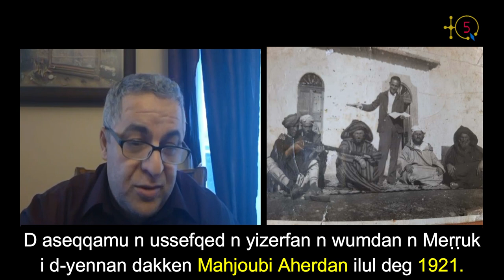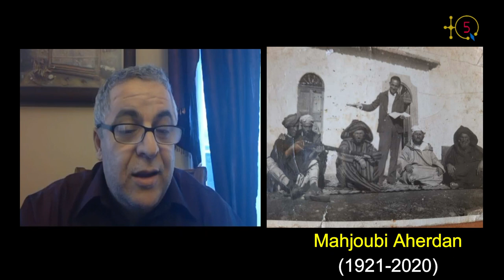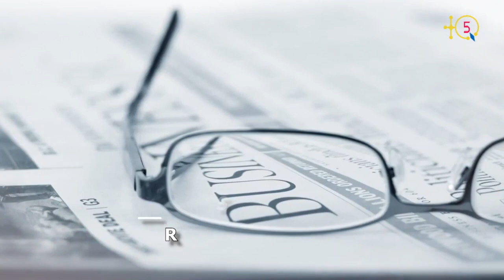Le militant amazigh Mahjoubi Aherdan, 99 ans est décédé le 15-11-2020. Témoignage de Meryem Demnati.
MAHJOUBI AHERDAN, 99 ISEGGASEN, YEMMUT

Mahjoubi Aherdan, argaz asertay, amedyaz, anaẓur amaziɣ (n Marruk) yemmut ass-a, di tudert-is 99 useggasen.

Maca aseggas n tlalit n umɣar  Mahjoubi Aherdan ur tettwasen ara s telqayt acku akken id yenna deg tallit-nni Awanek-Aɣarim (État-Civil) ur yelli ara. D aseqqamu n uwelleh n yizerfan n wumdan (Conseil Consultatif des Droits de l'Homme marocain), ideg yettseka, id d-yennan dakken ilul deg 1921.
Mahjoubi Aherdan yella d aserdas, d asertay, d ameɣnas n tmaziɣt, d amedyaz, d anaẓur n teklut. Ilul deg ULMAS, taɣiwant n XMISAT deg temnaḍt n Rabat-Salé-Kénitra deg Aṭlas-Alemmas.

Mahjoubi Aherdan d amesbeddi (netta akked Abdelkrim Al-Khatib) n ukabar Amussu Aɣerfan (Mouvement Populaire) di tmurt n Meṛṛuk. Akabar-a, i yekkaten ɣef tmagit tamaziɣt, llan deg-s iserdasen iqburen n yigen n taslullit taɣelnawt (Armée de libération marocaine).

TQ5 Media tettak aɛezzi-is i twacult Aherdan anda ma tella, ladɣa i umeɣnas Ouzzin Aherdan, Mmi-s n Mahjoubi.

MAHJOUBI AHERDAN, 99 ANS, EST DÉCÉDÉ LE 15 NOVEMBRE

Qu'il se repose en paix notre AMƔAR (le sage) Mahjoubi Aherdan, fondateur du parti berbériste marocain MP (Mouvement Populaire).
En plus d'être politicien et militant Mahjoubi Aherdan était poète amazigh et artiste-peintre.

TQ5  Media transmet ses sincères condoléances à la famille de l'AMƔAR Mahjoubi Aherdan et en particulier son fils, le militant Ouzzin Aherdan.

TQ5 Media